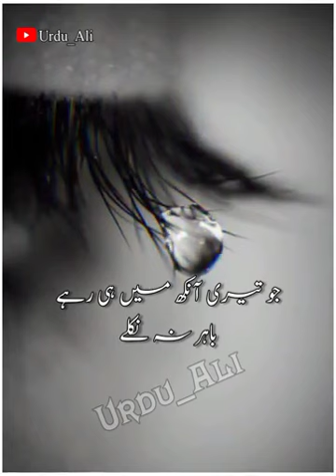islamic short video##/sad 🥺🥺